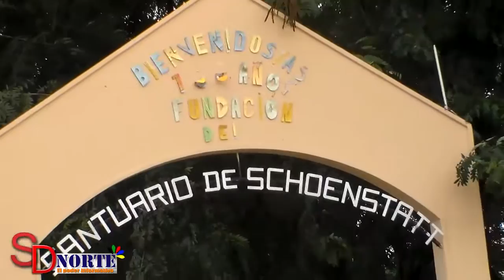SDNORTETV Como llega el santuario de la Madre de Schoenstatt a La Victoria, RD?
La comunidad de La Victoria en el municipio Santo Domingo Norte existe una variedad religiosa pocas veces vista en lugar alguno; allí predomina la religión católica de la cual por varias generaciones se desprenden varias actividades religiosas y culturales digna de estudio.
Una de estas es el santuario de la Madre de Schoenstatt el cual fue levantado en el Distrito Municipal de La Victoria hace 48 años, como parte de muchos existentes en el mundo desde el año 1914, o sea hace 100 años.
La Hermana Rosario recibió el equipo de SDNORTE, y nos dio detalles precisos sobre esta historia.
Schoenstatt es un movimiento apostólico católico fundado el 18 de octubre de 1914 por José Kentenich y un pequeño grupo de seminaristas del antiguo seminario de los Padres Pallottinos, como un camino de renovación espiritual dentro de la Iglesia Católica.
El nombre del movimiento viene de una pequeña aldea parte del pueblo de Vallendar, cerca de Coblenza, Alemania, en la cual queda el Santuario Original de Schoenstatt.
Santuarios en República Dominicana
Actualmente en el país existen dos Santuarios de Schoenstatt en la República Dominicana: uno en el distrito municipal de La Victoria, Santo Domingo Norte, y otro en San Francisco de Macorís.
Como nos explica la religiosa Altagracia Trinidad Abreu,  ambos lugares llegan miles de peregrinos,  buscando ser amados, transformados y enviados por la “Madre tres veces Admirable, Reina y Vencedora”, de Schoenstatt. Ella solo desea dar a luz a Cristo en cada uno de nosotros, a fin de que nazcan hombres nuevos capaces de transformar la sociedad en que viven.
Los santuarios de Schönstatt están abiertos diariamente, durante todo el día.
 Como llega el santuario de la Madre de Schoenstatt a La Republica Dominicana? es aquí la historia audiovisual.